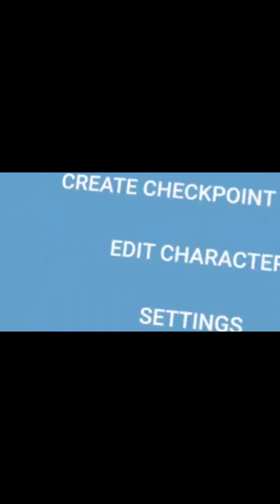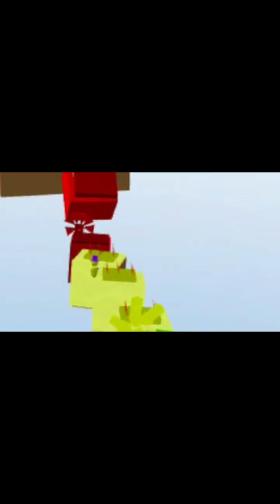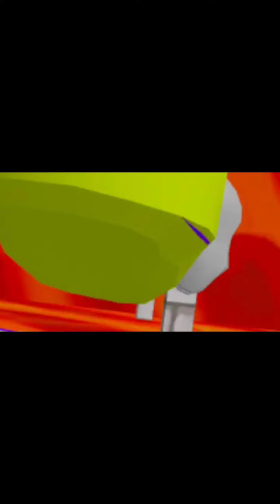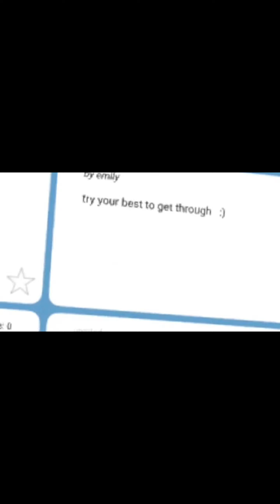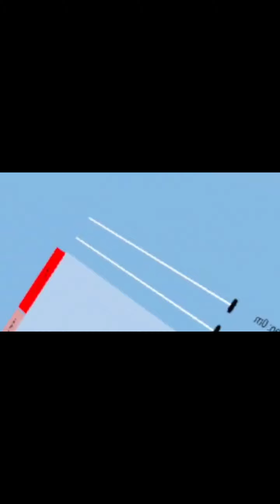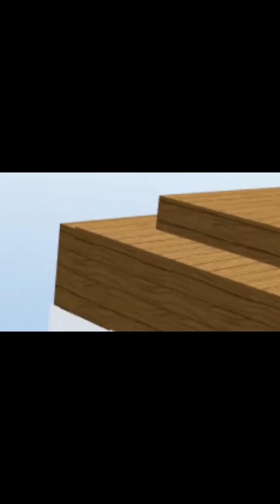GRAB - I play a game called GRAB